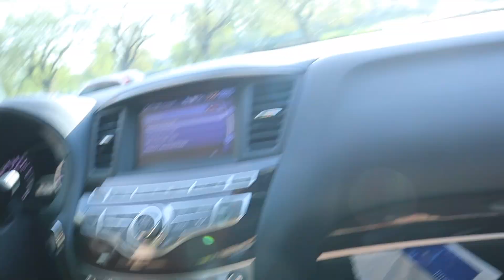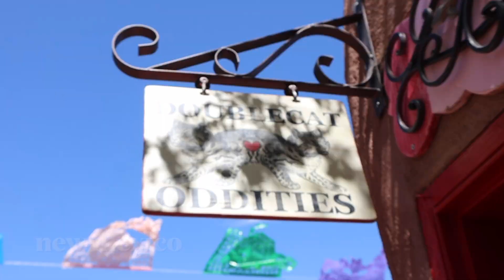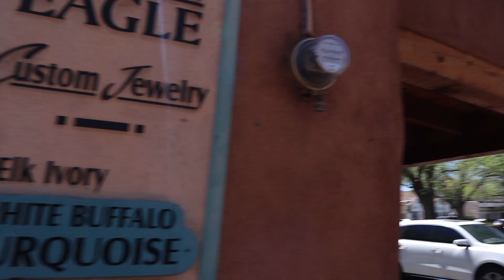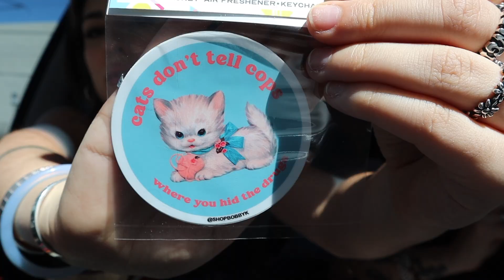30 hour road trip from Washington to Texas with us